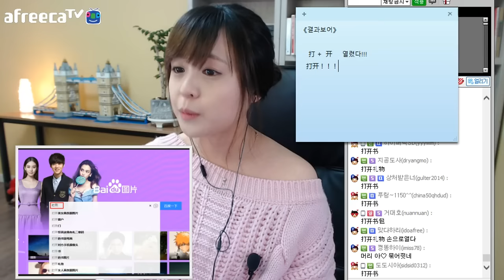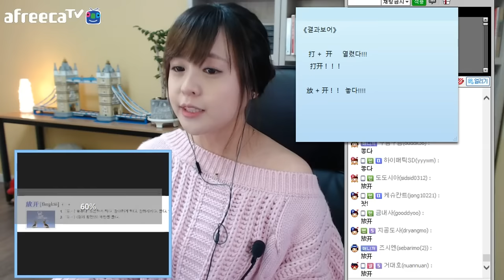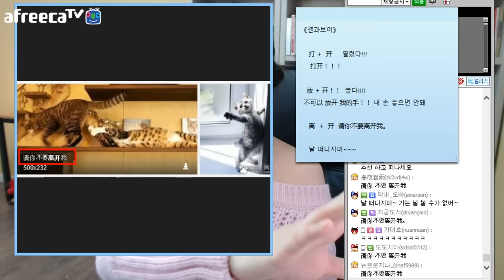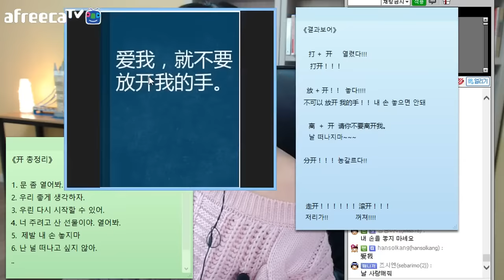[키워드 중국어] 중국어로 미래를 엽시다